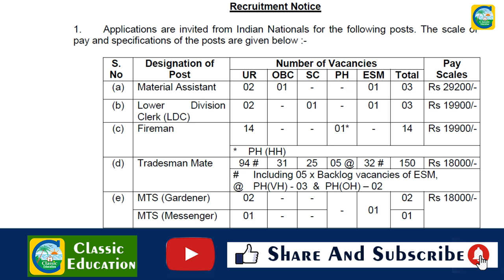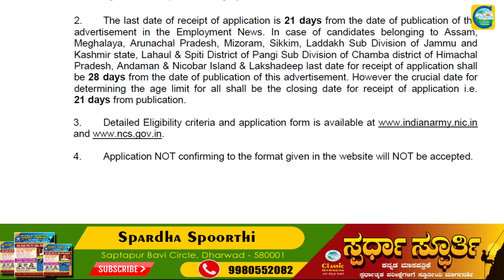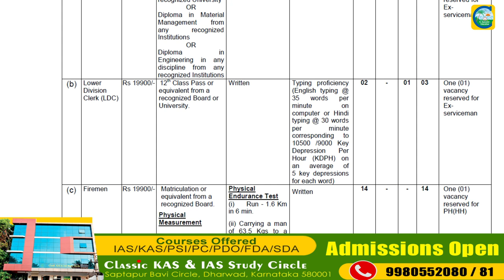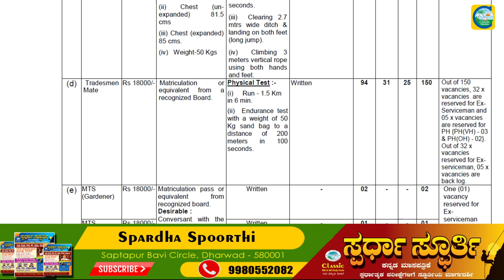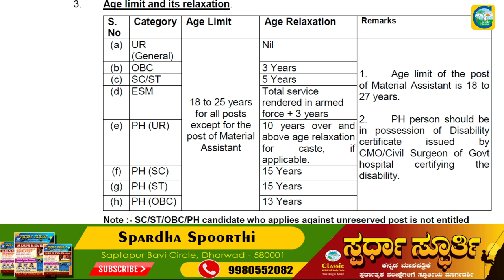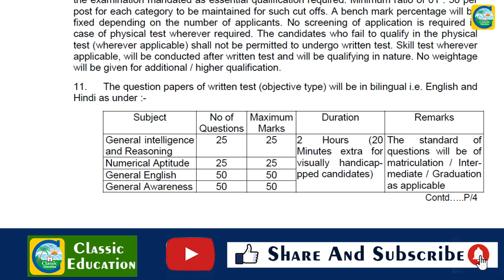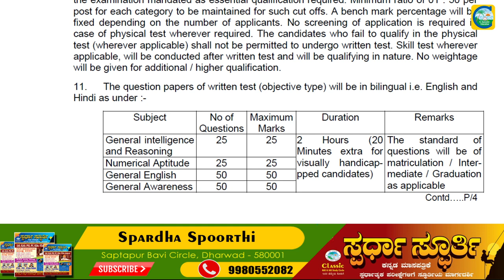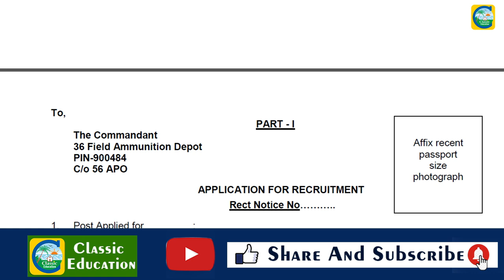ರಕ್ಷಣಾ ಇಲಾಖೆಯಲ್ಲಿ ವಿವಿಧ ಹುದ್ದೆಗಳು||ಉದ್ಯೋಗ ವಾರ್ತೆ